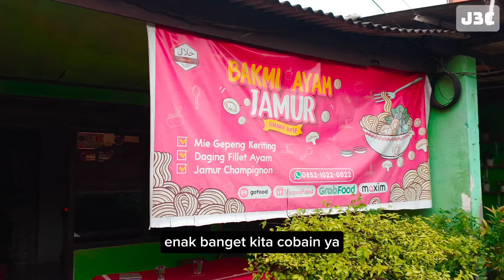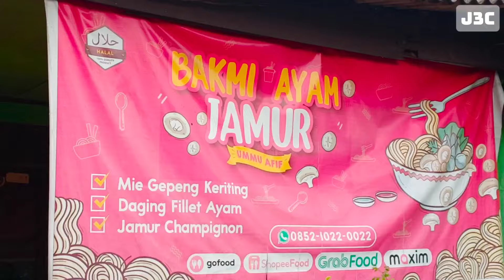BAKMIE AYAM JAMUR UMMU AFIF BIKIN NAGIH TERUS GUYS 🤤🤤🤤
Alamat bakmie ayam ummu afif ciracas jakarta timur
Gg. H. Nairih No.91, RT.1/RW.4, Rambutan, Kec. Ciracas, Kota Jakarta Timur, Daerah Khusus Ibukota Jakarta 13830

Maps : Mie Ayam Jamur Ummu Afif